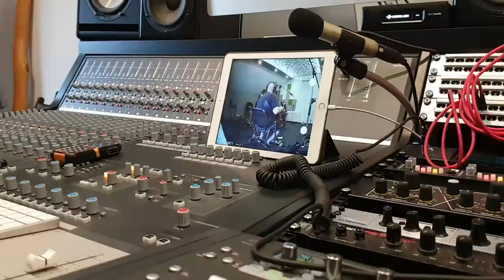U - Pod Fryzjerką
Teamwork by:

Muzyka - Pod Fryzjerką
Tekst/wokal - Magdalena Jabłońska
Cajon i perkusjonalia - Paweł Jabłoński
Akordeon - Wojciech Bogdan
Gitara - Wiesław Szczechowicz
Bas - Łukasz Milewski

Realizacja dźwięku - Leopold Sułkowski-Kornaus - COEK Studio
Zdjęcia - Patryk Burdecki  / YT - SpinDoctor
Montaż - Anna Bogdan / StrzechaWlosow

Koncert z dnia 14.06.19 - Fabryka Kultury ZGRZYT w Ciechanowie